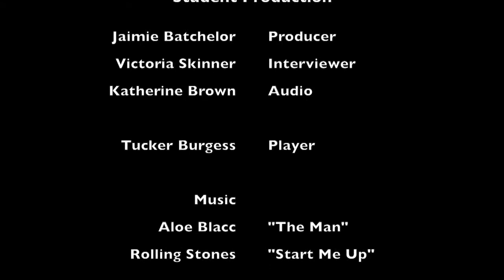TT_LONG_JBATCHE-VSKINNE-KGBROWN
This video is about Clemson Baseball